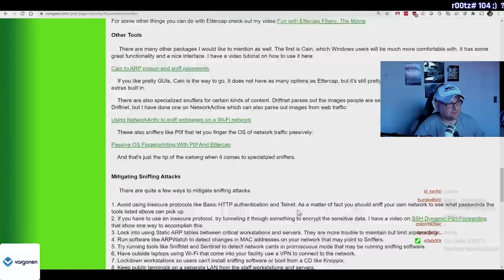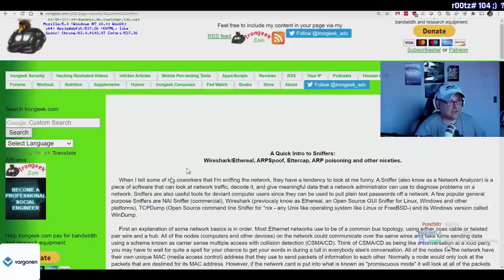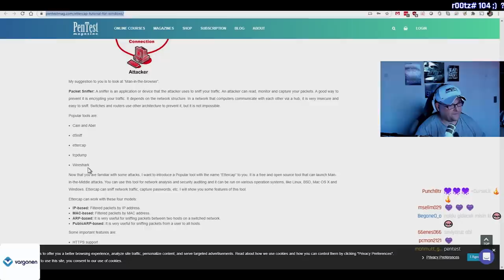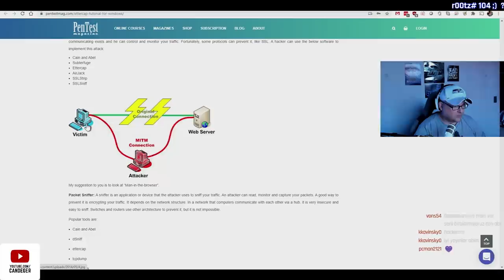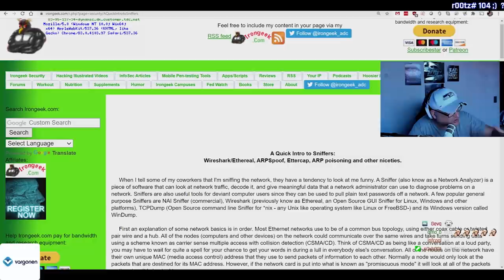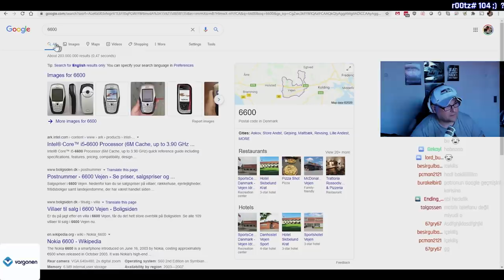MITM yaparken Kovuluyorduk az kalsin, ANI serisi #1 - Bilgi icerir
MITM nasil yapilir? Ettercap nasil kullanilir? ANI serisi 1. videosu ile karsinizdayiz efenim...

Sirkette calisirken yaptigim bir muzurluk, cok aci bir sekilde bitecekken ucuz atlattik, tum detaylarini aktariyorum.

Eger video hosunuza giderse begenmeyi unutmayin...

Benzer videolar gelsin derseniz de yorumlara yazin...

Afiyet olsun efenim..